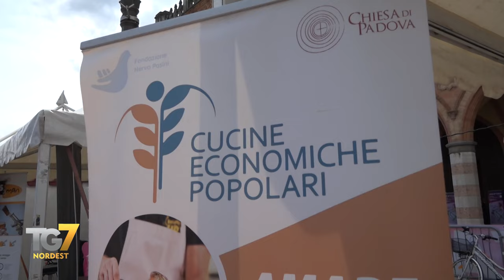Fantastico Giro!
Tripudio di pubblico a Padova con l’arrivodelle 18esima tappa  in Prato della Valle. 150.000 veneti hanno seguito il Giro d’Italia lungo le vie della regione. Alla vittoria Merlier, ma anche i nostri Milan e Daniese hanno fatto una ottima gara